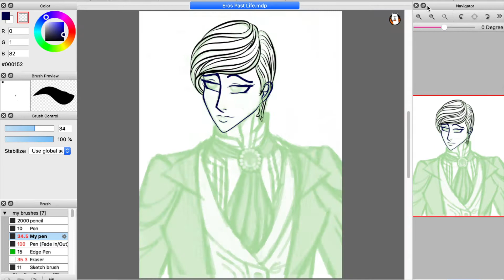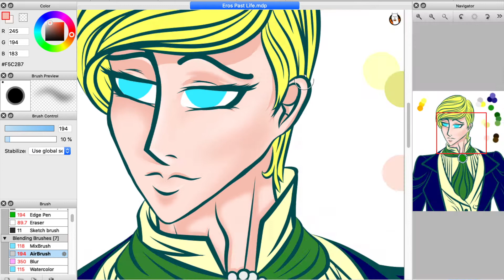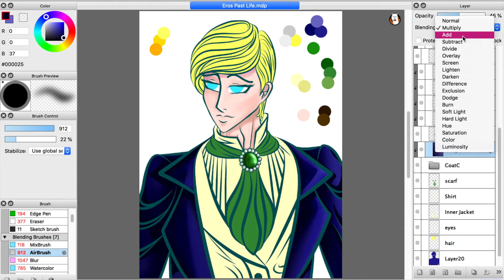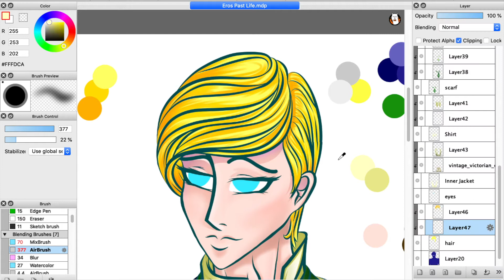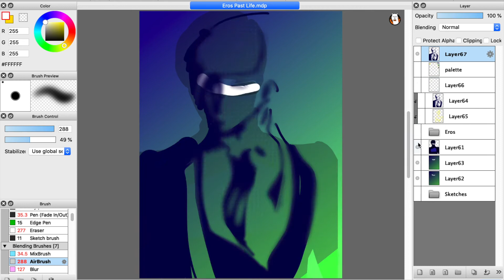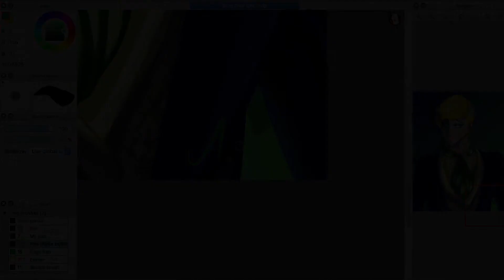Eros' Past Life - SpeedPaint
Been recently thinking about backstories for some important characters of TPOTG and I thought: Why not design how they looked like in their past lives? It took me ages to look up references to have an idea of what colours and cuts were fashionable back then and what certain colours represented.

Eros was once a Victorian Aristocrat who had fallen under his narcissistic mother's plot to have his dirty secrets exposed to society and having him arrested for "indecency with other gentlemen".

Also side note, I'll try to draw him a sticker soon seen as his Birthday is the 30th of November :D

Like the art? Get it on RedBubble and support me!

Commission me!

Art Palace Amino is an Amino centred around all things art
Made not just to be a haven for visual artists, APA also welcomes photographers, calligraphers, poets, sculptors, writers etc.
I've been in APA ever since it had less than 50 members and now it's at 400+
The ambiance and community spirit is just amazing and I love spending time and advancing in my art journey there :"D

Materials Used:
Wacom Intuos Pro, Drawing Tablet
IMovie, Editing
QuickTime Player, Recording
FireAlpaca, Drawing software

You have come very far down the description box, young traveler... have a cookie 🍪